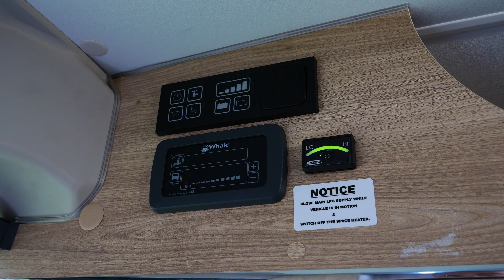AUTOQUEST CV40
Elddis CV40

TMD Motorhomes are please to be able to offer our Elddis Autoquest cv40 Van Conversion for sale. The Fiat based Elddis can be used on any full UK driving License. The 2.3 Euro 6 diesel engine has a 115bhp and is coupled with a six speed manual gearbox. The white paintwork is complimented by black 16" alloy wheels, a Thule wind out awning with external light, Tv aerial, and an electric entrance step. For user convenience there is an underslung 25litre gas tank and a reversing camera. The Fiat cabin is also very user friendly the steering wheel has controls for the radio and telephone, a sat navigation system, cruise control, and for safety drivers and passenger air bags. The captain chairs are height adjustable and rotate to face into the dinette area so four people can eat around a table. The kitchen area is well thought out with a combination gas oven and grill, three gas hob burners, and a worktop extension which is ideal for food preparation or just resting a glass of wine on. The large 12v fridge sits above a good sized wardrobe. The CV40 benefits from the whale heating system, led lighting and fly screen blinds on all the opening windows. The central positioned all in one washroom has a toilet, shower and modern bowl basin. The rear lounge has two side facing seats that are finished in unmarked cloth upholstery, and 4 overhead lockers. In the evening the front dinette can convert into a single berth while the rear lounge can be pulled together to make a good sized double bed.

◼️ Some of Our Motorhome Accessories are Listed Below
* Motorhome Awnings
* Bicycle Racks
* Habitation Air Con Units
* Solar Panels
* Reversing Cameras
* Gas Low Systems
We stock everything from motorhome awnings and bicycle racks to solar panels and air conditioning units, and if there is something in particular you are looking for please don't hesitate to call our friendly staff on 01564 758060 to discuss any of our Motorhome Accessories and our fitting service.

◼️ TMD Motorhomes operate an extensive range of after sales products from our NCC Approved Workshop

◼️ MORE INSPIRATION Join in the motorhome chat on our social channels too.

◼️ COME AND SEE US !!

The Motorhome Depot,
Inkford Brook,
Alcester Road,
Wythall,
B47 6DB

The Motorhome Depot Workshop
Unit 3 Arrow Auctions
24 Bartleet Road
Redditch
B980DQ